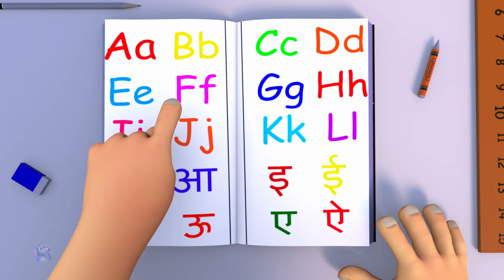Hathi Raja O Hathi Raja, हाथी राजा + Nursery Rhymes in Hindi & Elephant Cartoon Video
Ek Mota Hathi - Hindi Nursery Rhymes for Kids is a channel to entertain and educate young children. These videos cover a wide range of best Hindi poems and educational topics through their wide range of Hindi cartoon songs. Enjoy these animated characters while it makes your learning time more entertaining and fun.